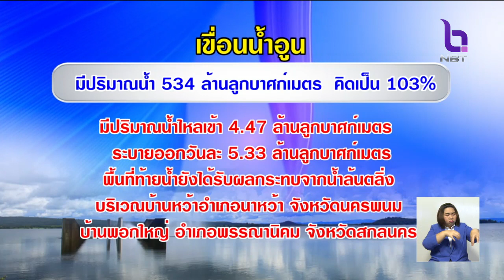เฝ้าระวัง'เขื่อนรัชชประภา-ขุนด่านปราการชล' ปริมาณน้ำเพิ่มขึ้นรวดเร็ว เตรียมพร้อมแผนระบายน้ำ